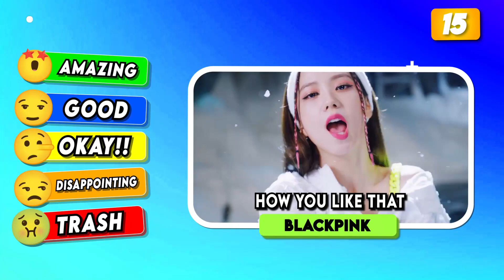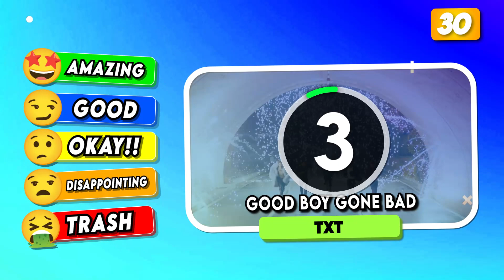RANK THE MOST HATED KPOP SONGS 🎵🥰☹️🤮 | KPOP QUIZ 2024 ✨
TIER RANK THE HATED SONGS 🥰☹️🤮

You have 3 seconds each round to rank the song 🎵
Do you think these songs deserve to be hated??  🤔

Guess the song by the iconic line
Finish the kpop song lyrics
Guess the kpop missing word